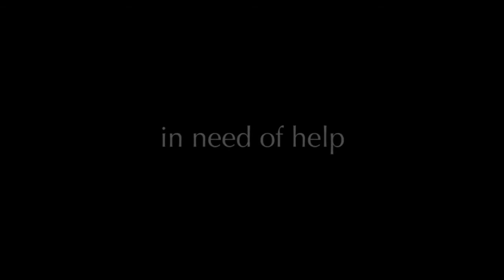Americare - Jewish Trailer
Americare - We're right at home with you.